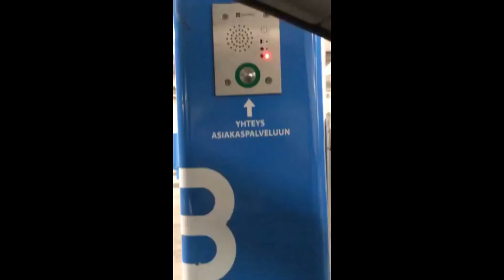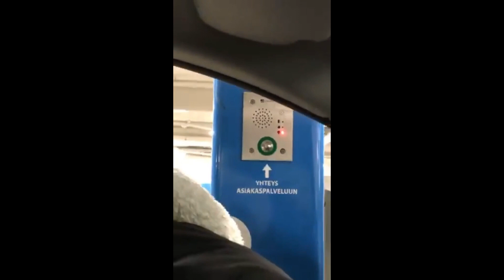SNOW HUNTERS IN FINLAND / Part 1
Hope you guys enjoyed!
Songs:
Thank you! // Aitäh!

⚬ ATOY -- sõidukite varuosad, lisaseadmed ,tarvikud, tööriistad, autokeemia ja õlid

High Performance Auto Parts. Special Offers & Savings.

⚬  TIKI Treiler--  Lai valik haagiseid kõikvõimalikeks vedudeks. Lai valik lisavarustust. Teenused: Haagiste müük, remont ja varuosad, haagiste rent.

⚬ Funrent -- Kõik ürituseks vajaminev FUNRENDIST - Nii rent kui ka müük

⚬ CHEMI-PHARM -- valmistab ja turustab desinfektante, isikliku hügieeni vahendeid, puhastus- ja erihooldustooteid ning luksuskosmeetikat

⚬FAST-IRON -- Lifestyle brand from Estonia that has been focusing on fast cars, cool vehicles and even cooler clothing

⚬ Lumbres Eesti OÜ

⚬ Kominra OY

⚬ Ferrmix Construction OÜ